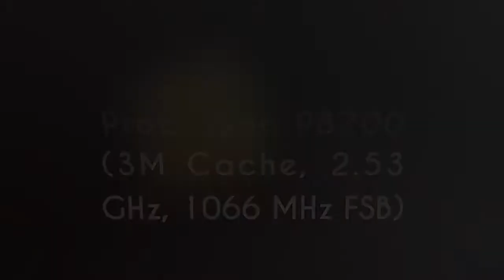Dismantle a Sony VAIO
Product : Sony VAIO VGN-SR56GG
Manufactured : 2009
13.3 inch screen
Graphic : ATI Radeon 4570 HD (512 MB)
CPU : Intel Core 2 Duo P8700 Processor (3MB Cache,2.53 GHz)
Battery : 3 hours
OS : Windows 7 Professional 64-bit